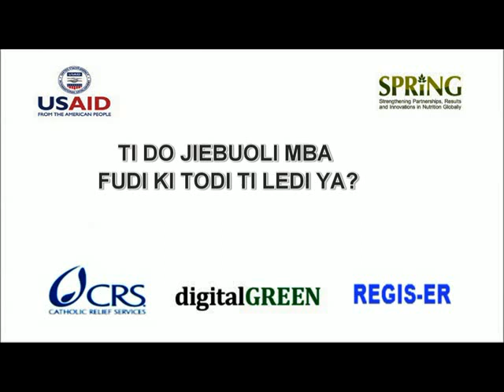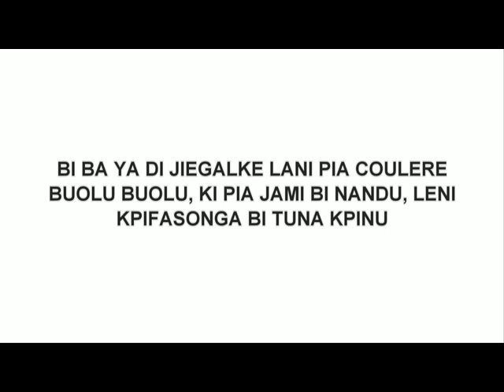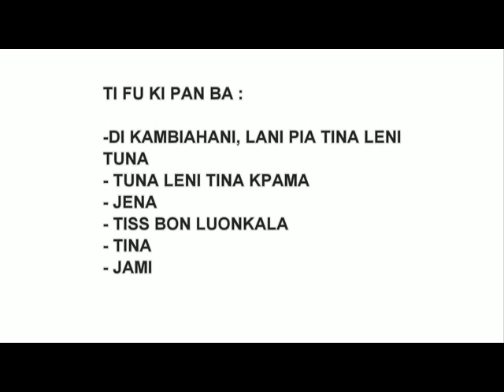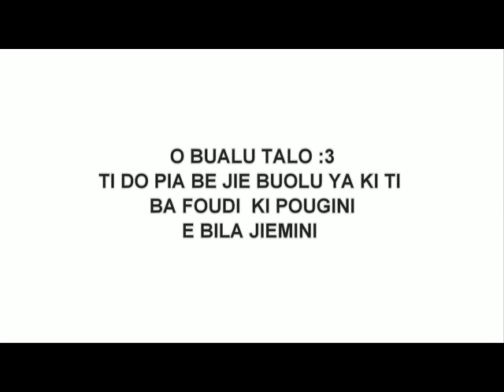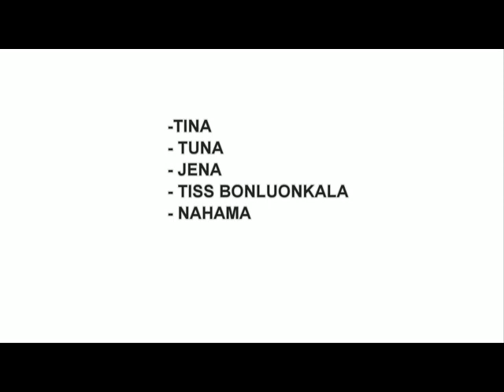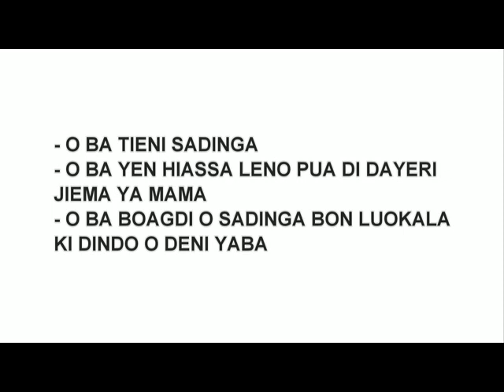The use of local products in food diversification in children over 6 months (Gulmancema)